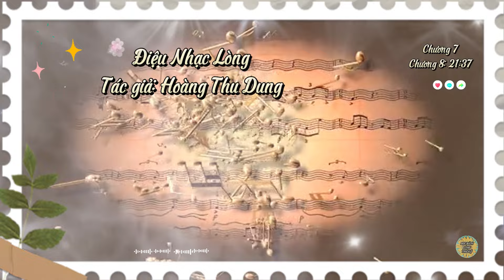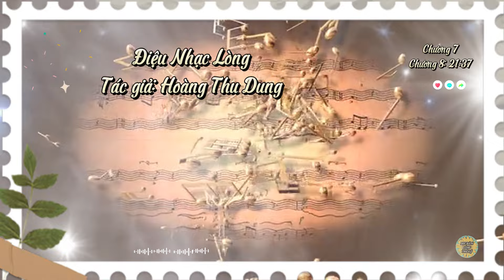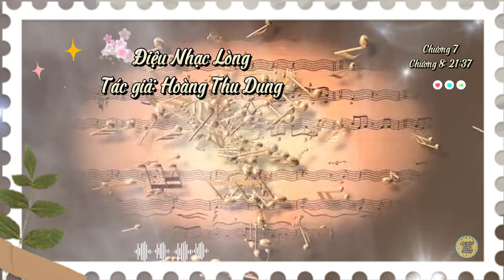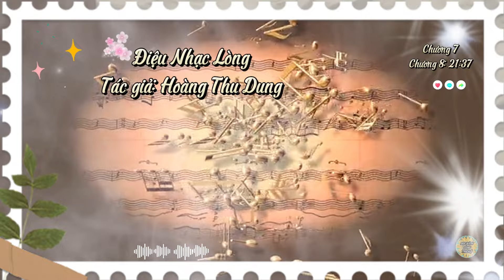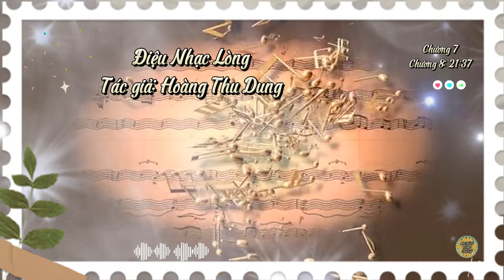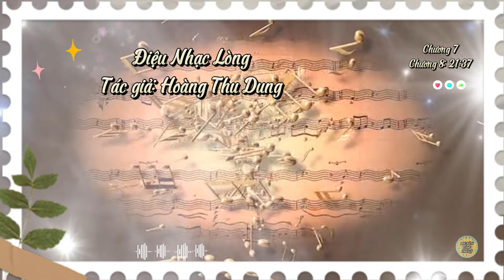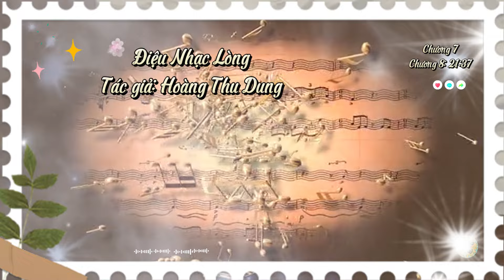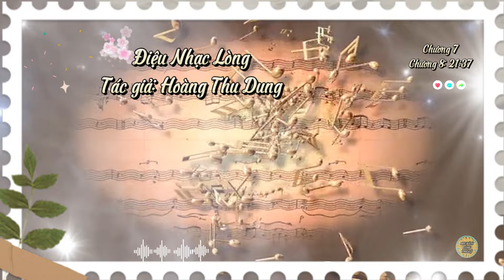Truyện Điệu Nhạc Lòng | Chương 7 - 8 | Tác giả: Hoàng Thu Dung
*Truyện Điệu Nhạc Lòng
*Chương 7 - 8
*Tác giả: Hoàng Thu Dung
*Link full: